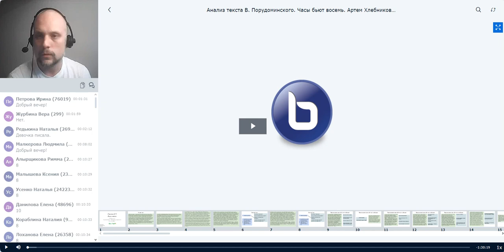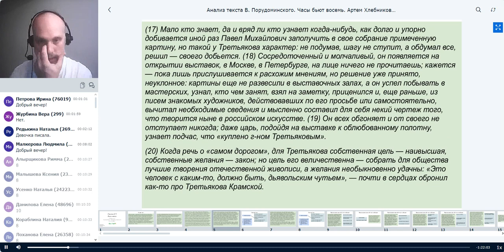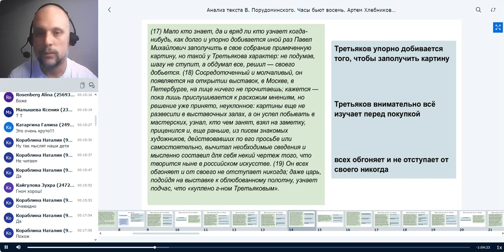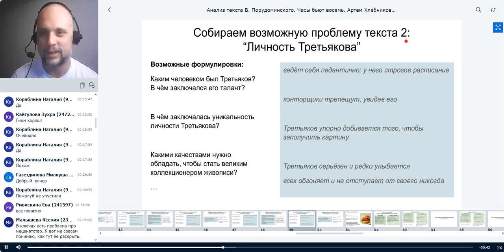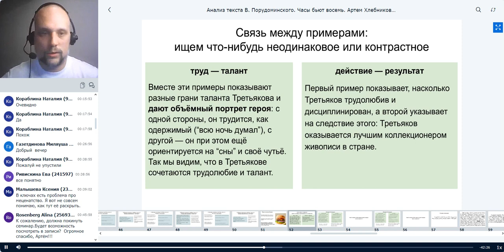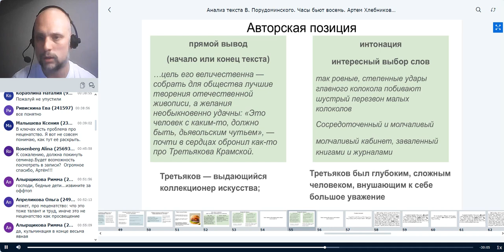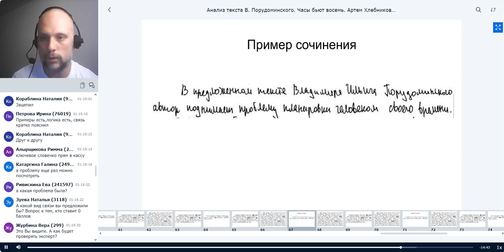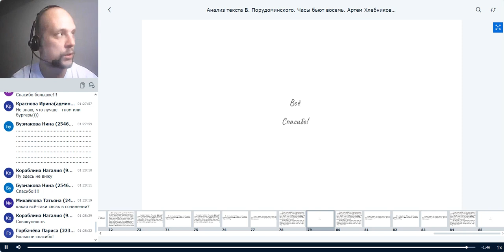Анализ текста В. Порудоминского. Часы бьют восемь...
В этом видео Артём Хлебников проанализирует текст В. Порудоминского